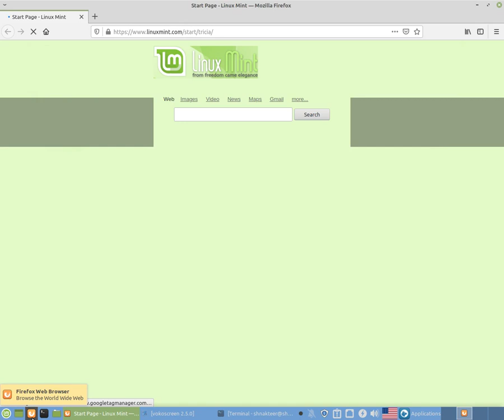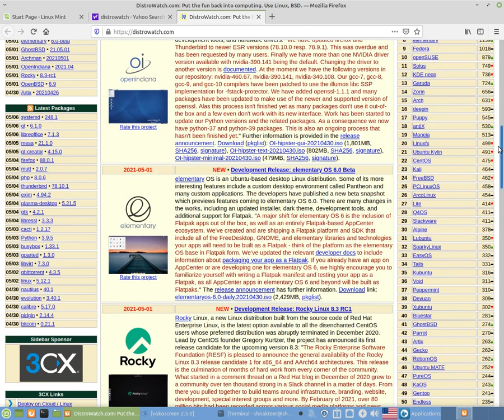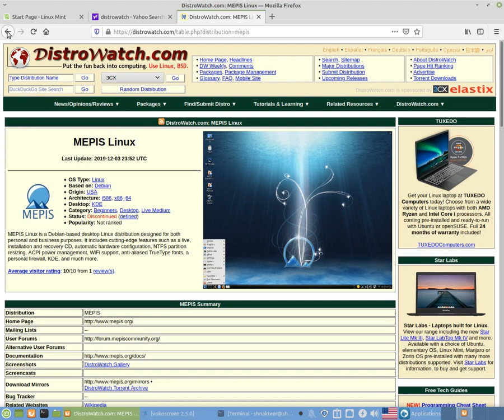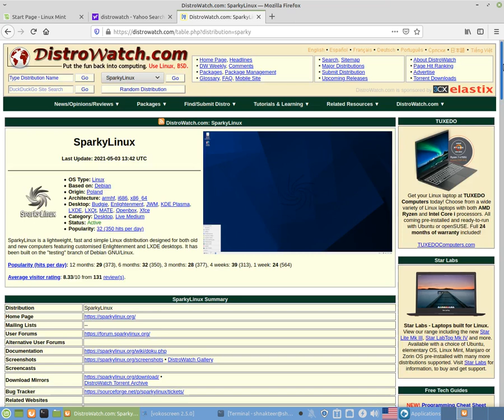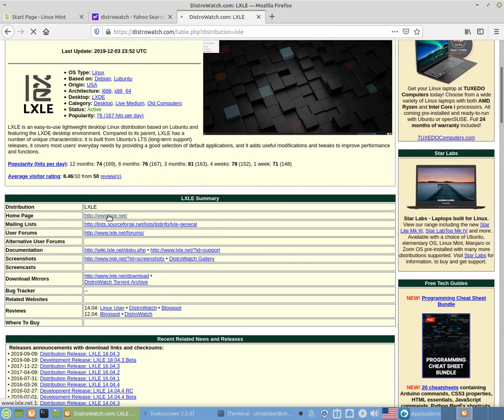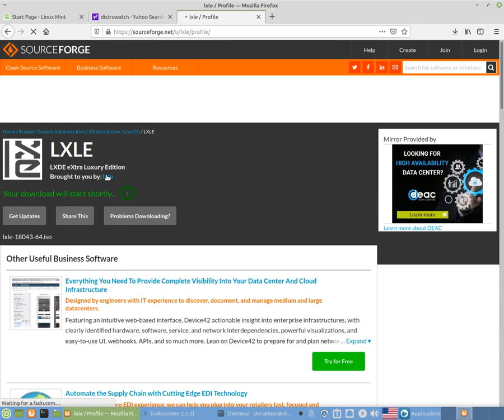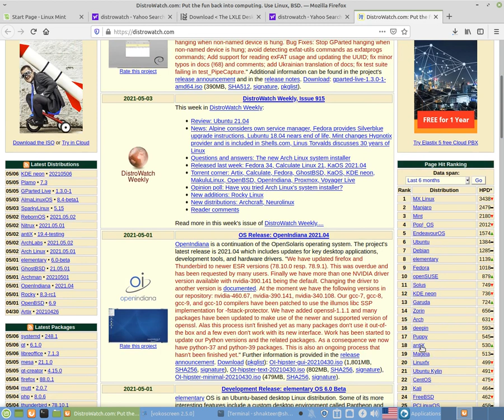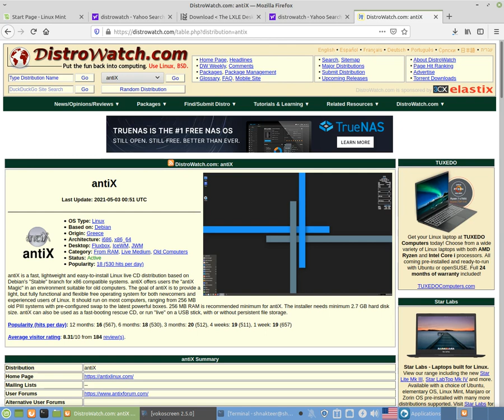PC LOOK 2021.5.6 by skulstars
BitCoin PaY

BCH Wallet
Legacy
164sRQTsGVbQ7V7wejq2Mw13Vc7jYr2Ds9
Bit Pay
CMXkzSow9YZw1d2NLV9wwSd57jL9UkA19h
Cash adress
bitcoincash:qqme8a687j3vw8zs2zu4ak2v7p8m6g6umuflq0gvfs

BTC Wallet
164sRQTsGVbQ7V7wejq2Mw13Vc7jYr2Ds9

skulstars